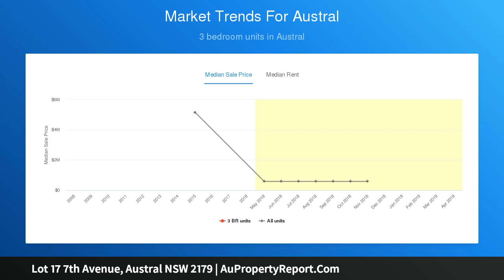Lot 17 7th Avenue, Austral NSW 2179 | AuPropertyReport.Com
Lot 17 7th Avenue, Austral NSW 2179
Property Type: house
Bedrooms: 3
Bathrooms: 3
Car Space: 1
HOUSE &amp; LAND PACKAGE AT AUSTRAL!